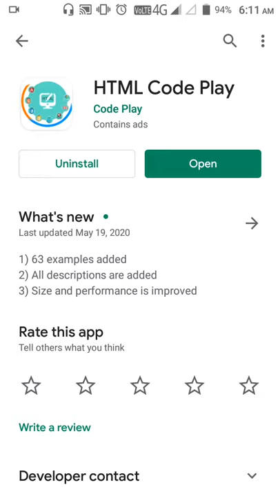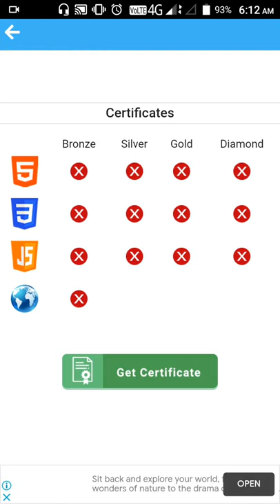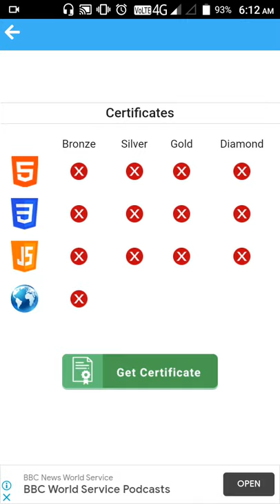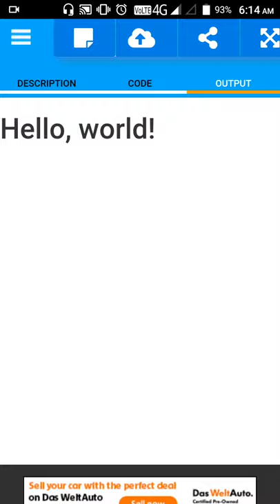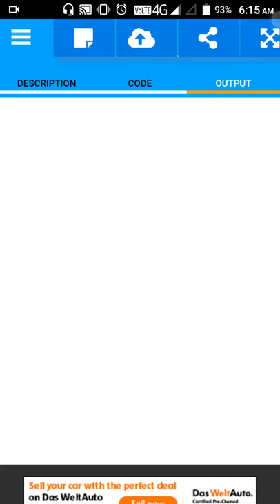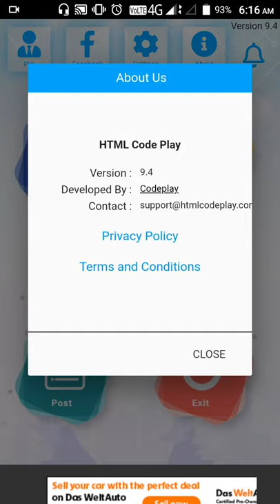HTML CODE PLAY APP NEW UPDATES BY PCGYAN1 | Let's know what's new html code play web development app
Hello and welcome guys aapko coding sikhni hai to mere hisab se ye apps aapke liye kafi helpful ho sakta hai try kre..

version 9.4